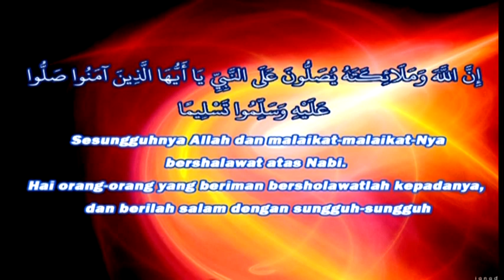Tafsir Al Qur'an Surat Al Hajj Ayat 10 17 30 Oktober 2015